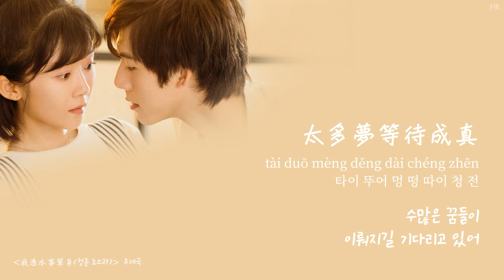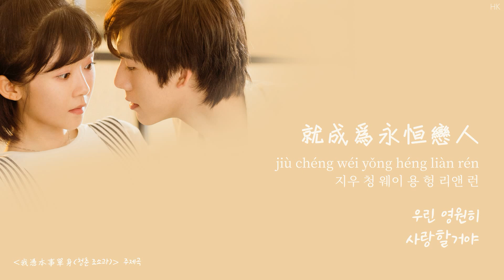[한글자막/발음] 偏偏遇见你(편편우견니)_宋伊人(송이인) 我凭本事单身(아빙본사단신:청춘 조소과) 主题曲(주제곡) Audio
제목 : 偏偏遇见你(네 앞에만 서면)
가수 : 宋伊人(송이인)
중드 아빙본사단신(我凭本事单身/Professional Single/청춘 조소과) 주제곡 OST
사진 출처 ☞ 아빙본사단신 공식 웨이보

가사

词：林乔
曲：郑国锋
번역 : HK

就当我是那油画里 强烈光点
jiù dāng wǒ shì nà yóu huà lǐ qiáng liè guāng diǎn
지우 땅 워 스 나 요우 후아 리 치앙 리에 꾸앙 띠앤
내가 유화 속에
강렬하게 빛나는 점이라면

而你是那一尊活雕塑 高冷寡言
er nǐ shì nà yī zūn huó diāo sù gāo lěng guǎ yán
얼 니 스 나 이 준 후어 땨오 쑤 까오 렁 꾸아 얜
넌 시크하고 과묵한
살아있는 조각상일거야

大路若要 各半边
dà lù ruò yào gè bàn biān
따 루 루어 야오 꺼 빤 삐앤
각자 갈 길이 달라

难道天生的 平行线
nán dào tiān shēng de píng xíng xiàn
난 따오 티앤 셩 더 핑 싱 시앤
우린 평행선처럼
만날 수 없는 운명인 걸까?

你再多优点我觉得 不过自恋
nǐ zài duō yōu diǎn wǒ jué dé bù guò zì liàn
니 짜이 뚜어 요우 띠앤 워 쥐에 더 뿌 꾸어 쯔 리앤
네가 아무리 잘났어도
나한텐 그냥 자뻑인거야

凭本事单身 害怕情深缘浅
píng běn shì dān shēn hài pà qíng shēn yuán qiǎn
핑 뻔 스 딴 션 하이 파 칭 션 위앤 치앤
사랑이 이뤄지지 않을까 봐
솔로로 남으려 했었는데

为何越妄言 越错觉
wèi hé yuè wàng yán yuè cuò jué
웨이 허 위에 왕 얜 위에 추어 쥐에
헛소릴 늘어놓을수록
착각만 늘어가

像美梦若隐 若现
xiàng měi mèng ruò yǐn ruò xiàn
샹 메이 멍 루어 인 루어 시앤
잡힐 듯 말 듯 한
아름다운 꿈처럼

终于承认你是我 心里那个人
zhōng yú chéng rèn nǐ shì wǒ xīn lǐ nà gè rén
종 위 청 런 니 스 워 신 리 나 꺼 런
네가 내 맘속에 들어왔단 걸
드디어 깨달았어

但偏偏要遇见你 忘掉自身
dàn piān piān yào yù jiàn nǐ wàng diào zì shēn
딴 피앤 피앤 야오 위 지앤 니 왕 땨오 쯔 션
그런데 네 앞에만 서면
모든 걸 잊게 돼

想住进你眼神
xiǎng zhù jìn nǐ yǎn shén
샹 주 진 니 얜 션
네 눈 속에
들어가 살고 싶어

所有为所欲为都获准
suǒ yǒu wéi suǒ yù wéi dōu huò zhǔn
쑤어 요우 웨이 쑤어 위 웨이 또우 후어 준
내가 하고픈걸
마음대로 다 할 수 있게

不闻不问
bù wén bù wèn
뿌 원 뿌 원
묻지도 따지지도 않고

终于你承认我是 心里那个人
zhōng yú nǐ chéng rèn wǒ shì xīn lǐ nà gè rén
종 위 니 청 런 워 스 신 리 나 꺼 런
네 맘속에 내가 들어왔단 걸
너도 깨달았어

卸掉过往的防备 勇敢认真
xiè diào guò wǎng de fáng bèi yǒng gǎn rèn zhēn
시에 땨오 꾸어 왕 더 팡 뻬이 용 깐 런 전
용감하고 진지하게
경계심을 내려놔

奇妙缘分
qí miào yuán fèn
치 먀오 위앤 펀
묘한 인연이야

太多梦等待成真
tài duō mèng děng dài chéng zhēn
타이 뚜어 멍 떵 따이 청 전
수많은 꿈들이
이뤄지길 기다리고 있어

착각만 늘어가

像美梦若隐 若现
잡힐 듯 말 듯 한
아름다운 꿈처럼

드디어 깨달았어

모든 걸 잊게 돼

想住进你眼神
샹 주 진 니 얜 션
네 눈 속에
들어가 살고 싶어

너도 깨달았어

경계심을 내려놔

奇妙缘分
치 먀오 위앤 펀
묘한 인연이야

드디어 깨달았어

当偏偏要遇见你 汇成灵魂
dāng piān piān yào yù jiàn nǐ huì chéng líng hún
땅 피앤 피앤 야오 위 지앤 니 훼이 청 링 훈
그런데 네가 있어야만
영혼이 완성되는 것만 같은

有种无声感觉
yǒu zhǒng wú shēng gǎn jué
요우 종 우 셩 깐 쥐에
그런 느낌이야

不论命运的浅浅深深
bù lùn mìng yùn de qiǎn qiǎn shēn shēn
뿌 룬 밍 윈 더 치앤 치앤 션 션
인연의 깊이와는
상관없이

无法生分
wú fǎ shēng fēn
우 파 셩 펀
우린
헤어질 수 없어

너도 깨달았어

竟然让乌云躲进 晴空时分
jìng rán ràng wū yún duǒ jìn qíng kōng shí fēn
징 란 랑 우 윈 뚜어 진 칭 콩 스 펀
먹구름이
맑은 하늘 사이로 숨어도

偷瞄一眼
tōu miáo yī yǎn
터우 먀오 이 얜
단 한 번의 시선으로

就成为永恒恋人
jiù chéng wéi yǒng héng liàn rén
지우 청 웨이 용 헝 리앤 런
우린 영원히
사랑할거야